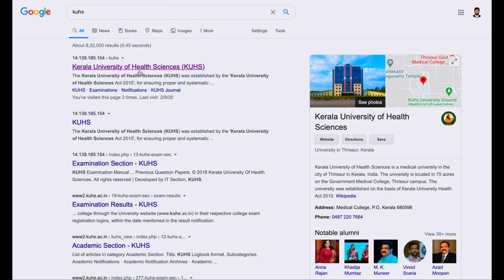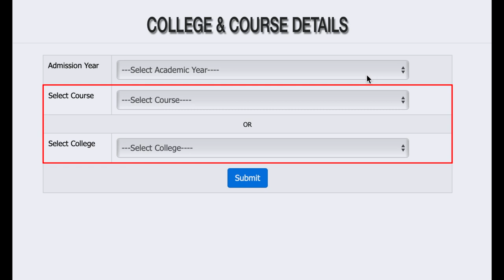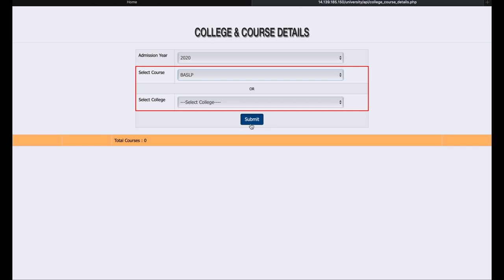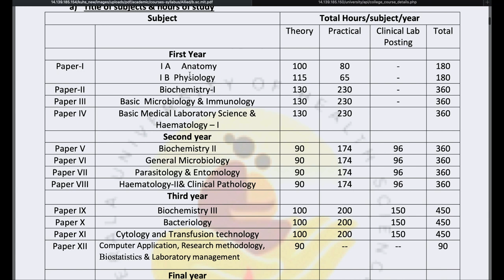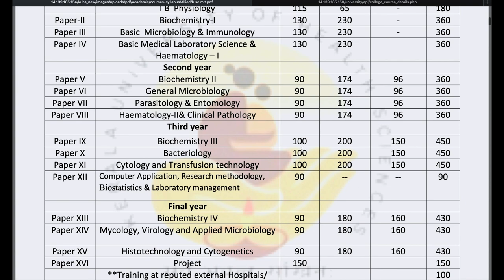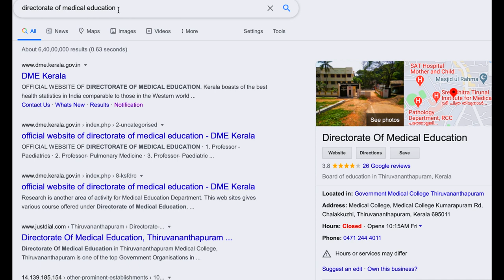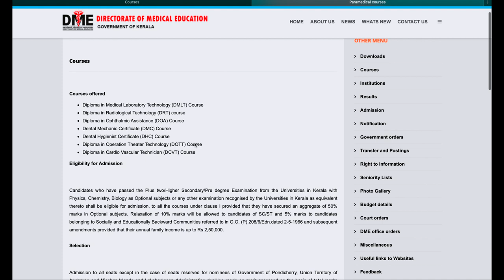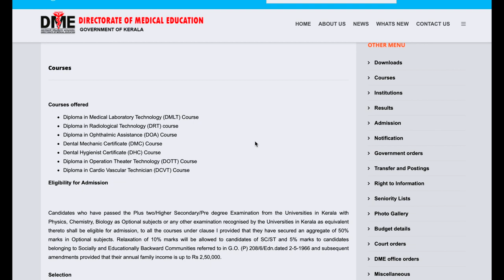കേരളത്തിൽ Nursing, Paramedical Courses പഠിക്കാൻ ഒരുങ്ങുകയാണോ?KUHS, DME LBS websites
KUHS, DME websites മുഖേന നമുക്ക് ആവശ്യമായ Courses, colleges, വിവരങ്ങൾ അറിയുന്നതെങ്ങനെ?
കേരളത്തിൽ nursing, paramedical courses പഠിക്കാൻ ഒരുങ്ങുകയാണോ?
Kerala University of Health Sciences (KUHS)
DIRECTORATE OF MEDICAL EDUCATION (DME)

LBS Centre for Science and Technology
DRT AND DRRT difference
Whats the difference between DRT AND DRRT
BScMedical Radiological Technology
BScMedical Radiological TechnologyDetailsinMalayalam
Diploma in MRT details
MRT Admission